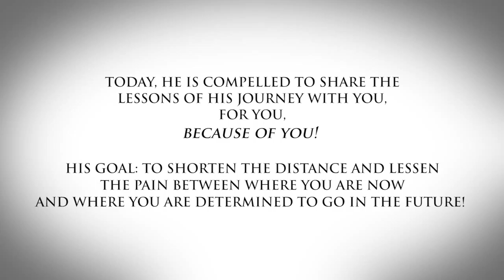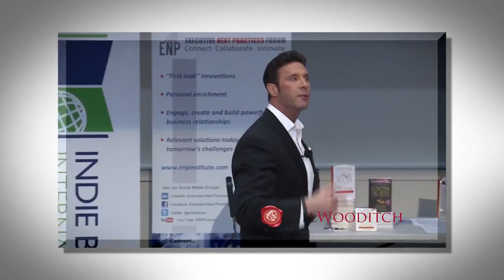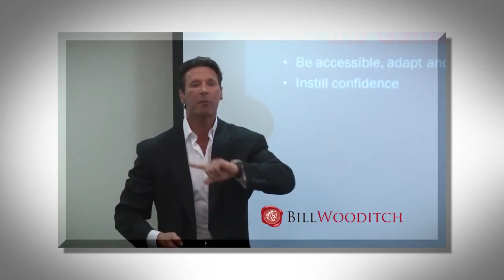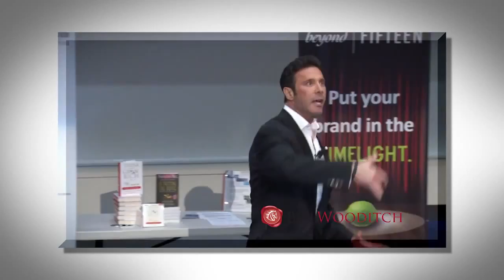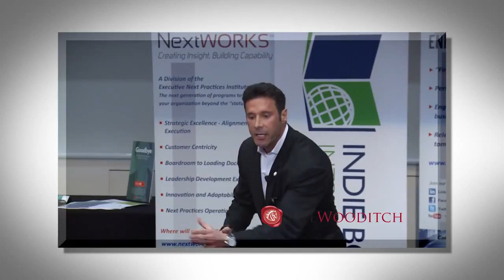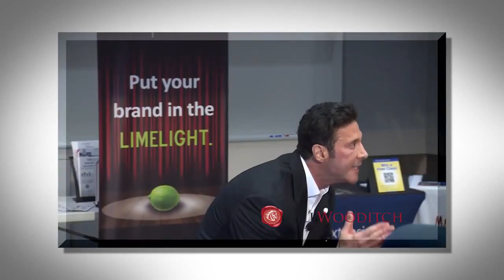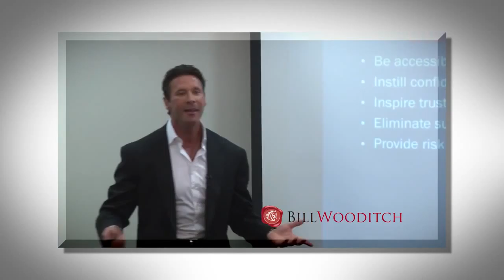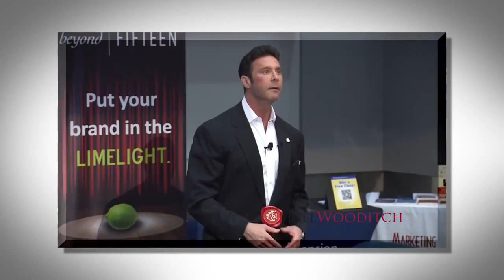Always Forward! - Bill Wooditch Sales and Leadership Speaker Peak Performance Coach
Bill Wooditch - Keynote Speaker and High-Performance Business Coach